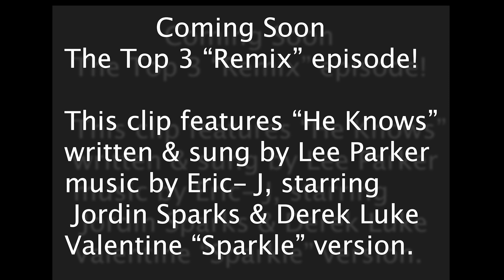Curtis Sherrod's "Top 3" Valentine's SPARKLE remix. Featuring Jordin Sparks and Derek Luke.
In this video we take a song written and sung by the sultry Lee Parker and flip it with the music production of Eric J. We call it the SPARKLE remix. It's part of the Top 3 remixes of all times campaign! SureonaShure @Rapaconh2c2